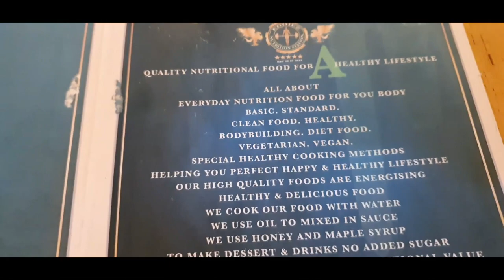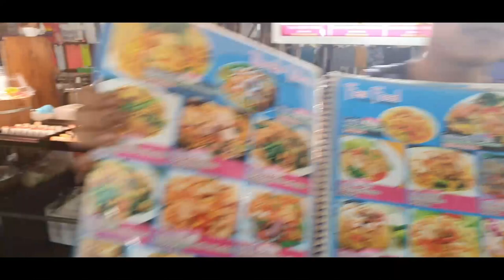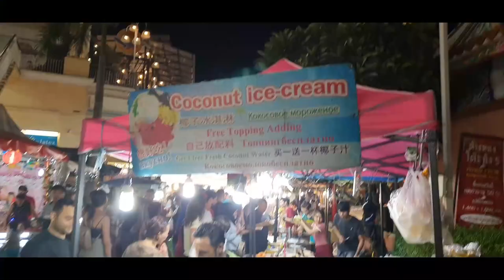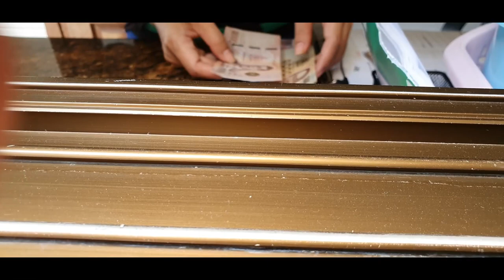Thailand Vlog #8: Going To Patong and Moving Out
Chilled one in Patong and moving out.